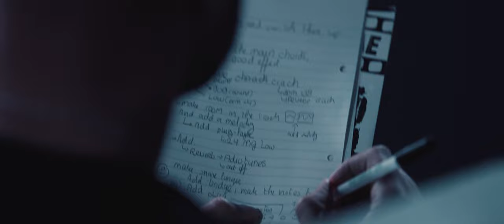Armada Music ADE 2022 - Aftermovie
What an amazing time we had during Amsterdam Dance Event 2022! It felt great connecting with everyone again across dance floors and events, of which there were plenty to choose from.

We kicked off this year’s ADE with a Drinks & Bites, celebrated the launch of Maladroids with a gaming event, collaborated with the Our House museum for an audial deep-dive into dance music history and inspired the next generation of dance music superstars with a full Armada University masterclass program. And when the sun went down, we upped the ante with a special Armada Electronic Elements showcase at the W Hotel, two speaker-busting Armada Invites events in our own in-office club (including Armada Invites: ASOT) and big label nights from SONO and DAYS like NIGHTS.